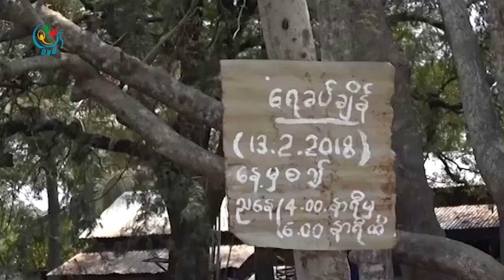DVB - ၂၀၁၉ ခုႏွစ္က သဘာဝေဘးအႏၲရာယ္ကို သတိျပဳမိခဲ့တဲ့ႏွစ္တစ္ႏွစ္ျဖစ္တယ္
၂၀၁၉ခုနှစ်ဟာရာသီဥတုပြောင်းလဲမူနဲ့သဘာဝဘေးအန္တရာယ်ကိုသတိပြုမိခဲ့တဲ့နှစ်တစ်နှစ်ဖြစ်တယ်လို့သဘာဝပတ်ဝန်းကျင်အရေးဆောင်ရွက်သူတွေကပြောပါတယ်။ဦးထွန်းထွန်းသိန်းသတင်းပေးပို့ထားပါတယ်။